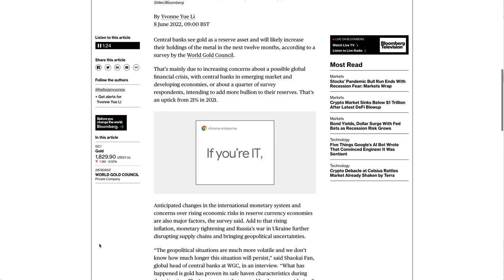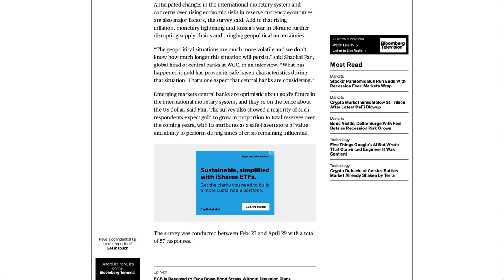Central Banks to Increase Gold Holdings Over Crisis Concerns